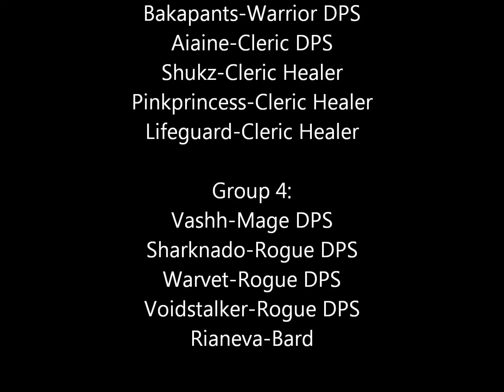Beep Beep Ima Jeep VS The Twins, Two Tank Strat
The third boss fight in Frozen Tempest. Can be done with either four tanks or two depending on raid setup. This is the two tank version.